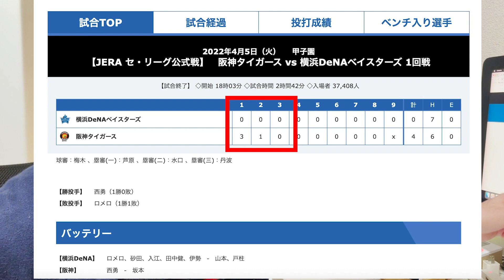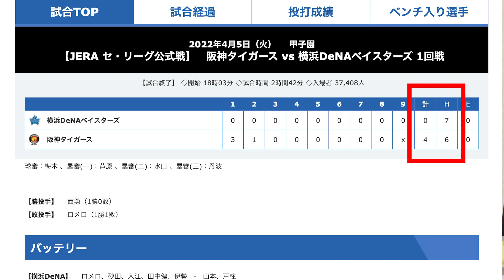まるで優勝阪神！西投手、サトテルお見事です！甲子園で再スタートだ！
阪神ようやく初勝利です、長いトンネルを抜けたのか？
今後の展開が気になります！

阪神タイガースファン、野球全般が好きです。素人解説です。日頃思っている事、ボヤキをしています。